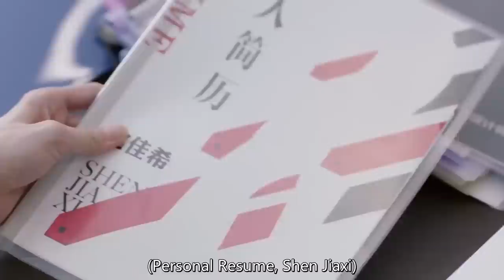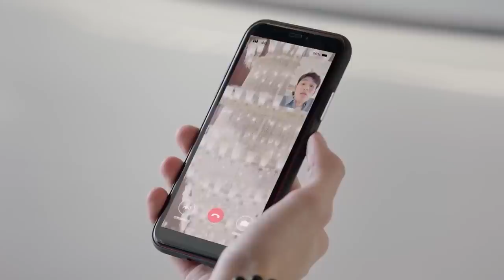ENGSUB【Get His Love】▶EP16 | Zhang Han,Xu Lu 💌CDrama Recommender